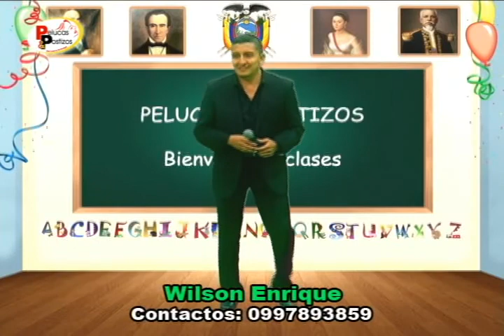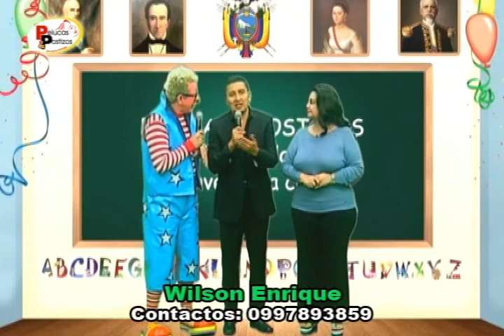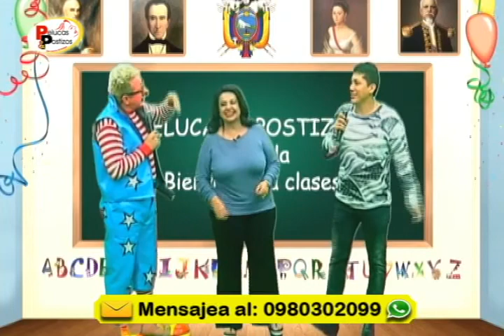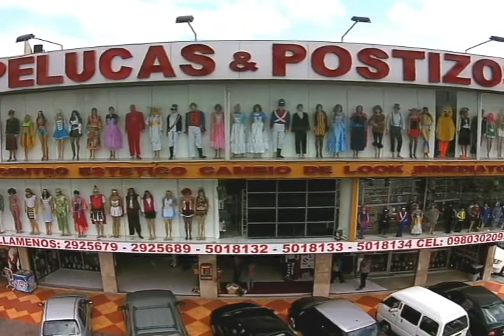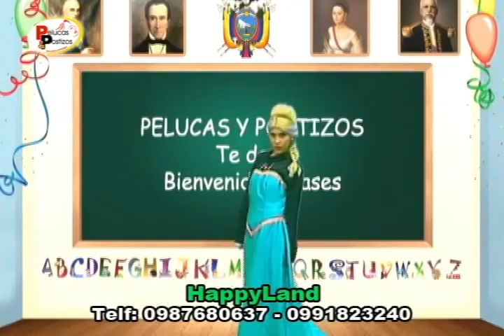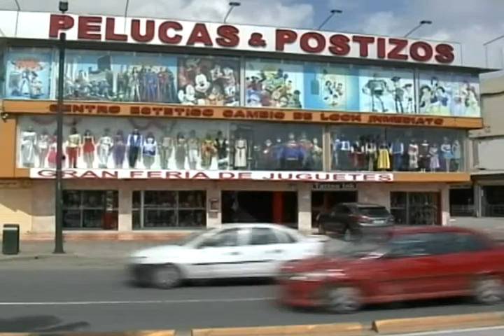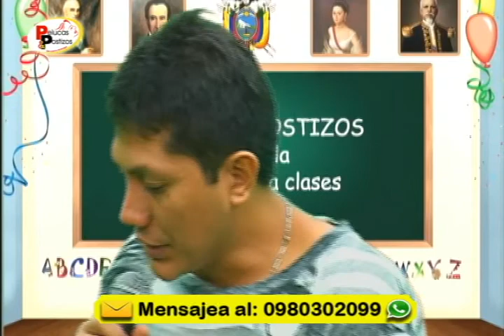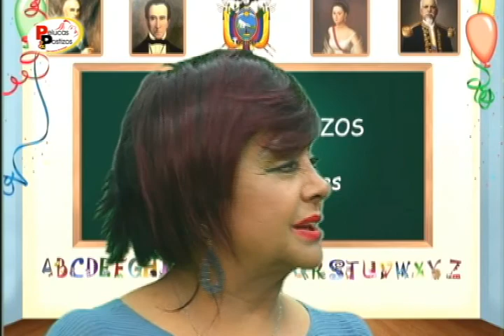PROGRAMA DEL 3 DE MAYO DEL 2015